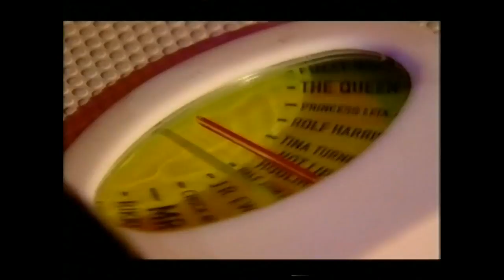Kirsten Dunst and Toby Maguire interview 2007